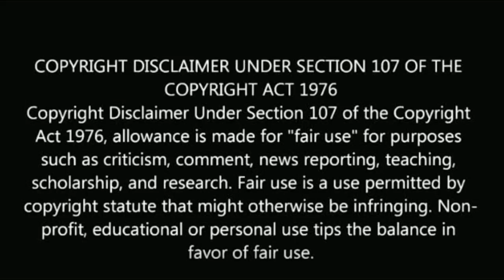Kayal actress chaithra with husband travelling fun photos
Kayal actress chaithra with husband travelling photos.